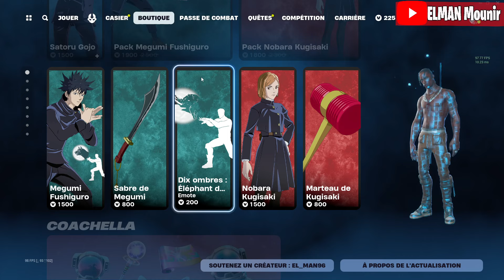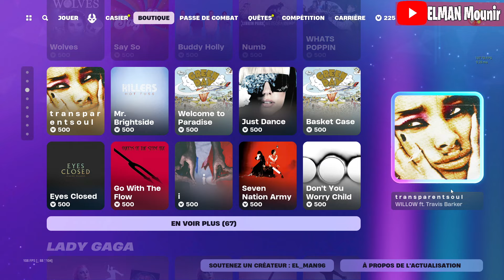*NEW* BOUTIQUE FORTNITE D'AUJOURD'HUI 15 AVRIL 2024! (BOUTIQUE DU JOUR!)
boutique du 15  AVRIL 2024
boutique fortnite aujourd'hui 2024
boutique fortnite aujourd'hui  15 AVRIL 2024
Skin Kratos
New Emote
Boutique Marvel
Pelle a neige
Travis Scott
Pack FNCS C4S3
Skin super heros
New skin
Pack J Jurassique
Retour de batman
Harley Quinn
New Emote
Pack Nike
New pack souvenir  numérique
Pack de casier de Chopstix
New emote sous les etoiles
Casier de Dylexa
New skin Pincera
Emote PDR
Skin Goule
Skin Halloween
Skin Batman
Poiscrade
Soldat du crane
FNCS Global Championship 2024 Bundle
Pack Miaonstrosite
Pack Jack Skellington
Michael Myers
Emote Fleche de cupidon
la faucheuse
pelle a neige
Pack stranger Things
Onze
Chasseur fluo
New emote
t'es un gagnant
La Faucheuse!!
skins Polar Legends Pack
gentil Marauder
skin sucre d'orge
soldat au crane
onze
stranger things
The Weekend
Pack Tortues Ninja
Emote Zinzin
John Wick
Dragon Ball
Boutique marvel
Onze